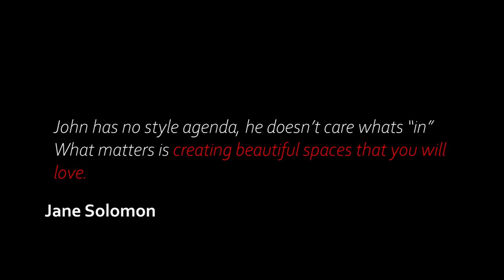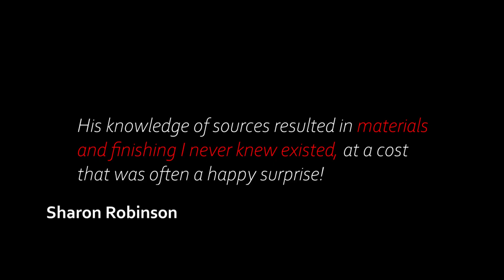"The Power of Color" a talk by interior designer John Hutson